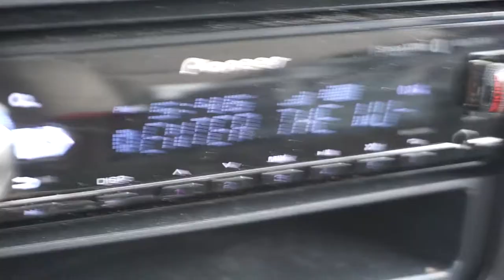Detroit City FC vs Dayton Dynamo Behind the Stream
Behind the Stream Video #1 from the Detroit City FC vs Dayton Dynamo Preseason Friendly.